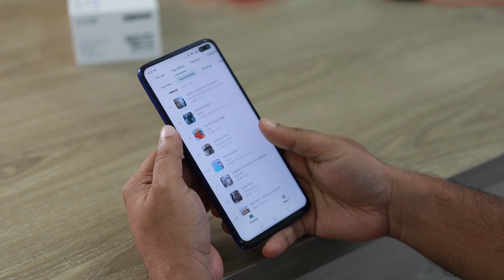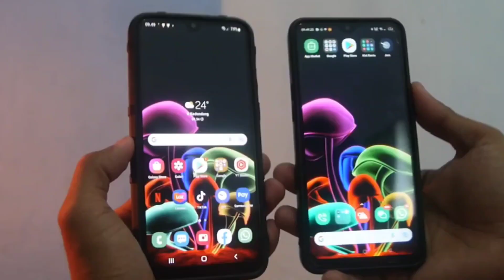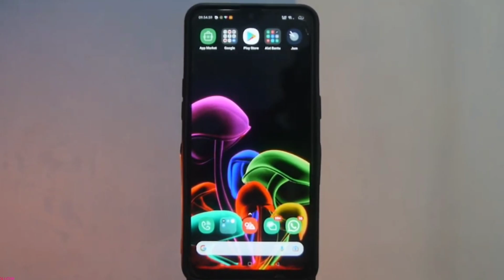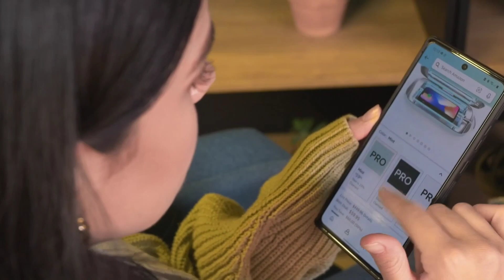LAYAR AMOLED VS IPS LCD~KELEBIHAN DAN KEKURANGANNYA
kali ini kita akan bahas tentang kelebihan dan kekurangan layar lcd dan layar amoled yang digunakan pada smartphone.
informasi ini akan membantu pengguna untuk memilih hp dengan layar yang sesuai dengan preferensi dan kebutuhan mereka.

semoga informasi singkat ini bermanfaat...